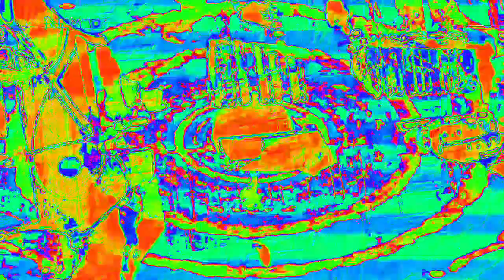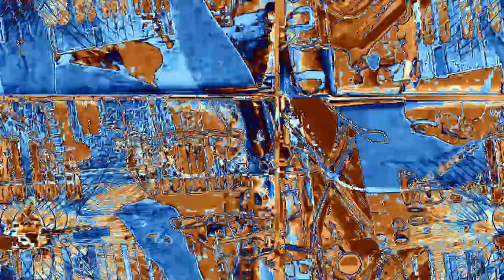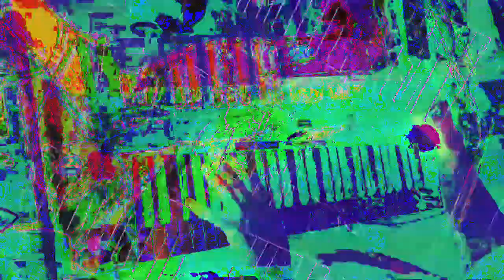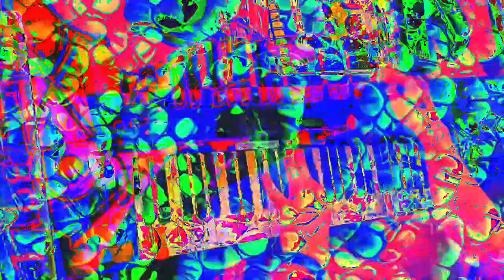[EPILEPSY WARNING] Movie 23 02 16 11h12m41s